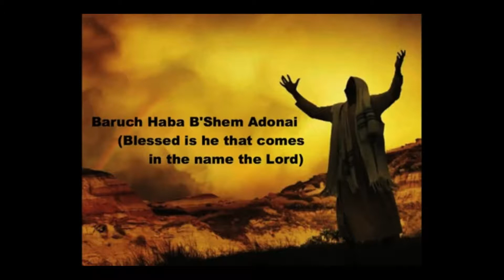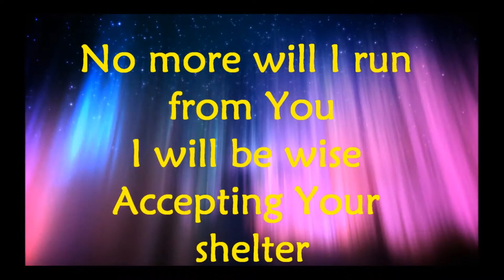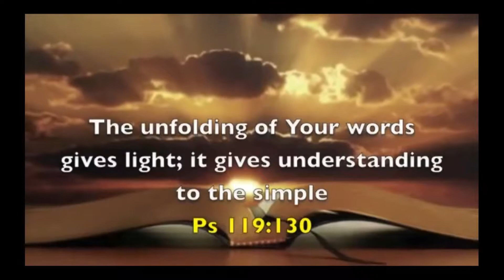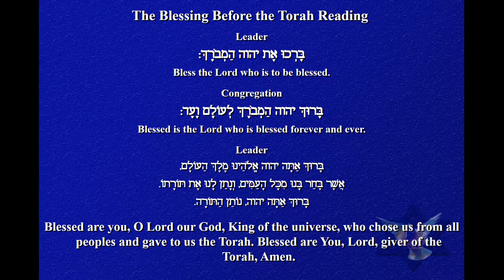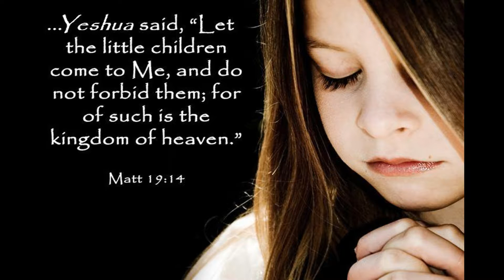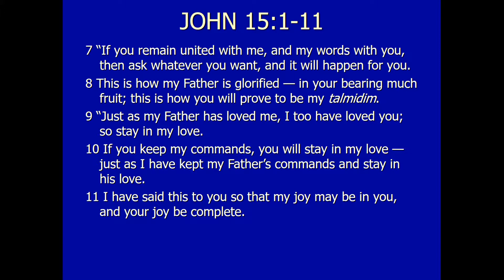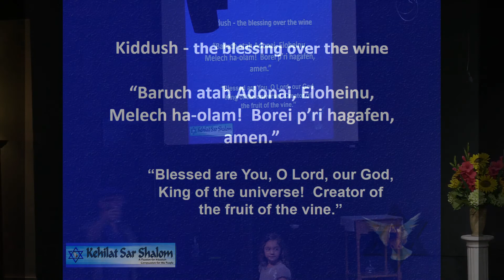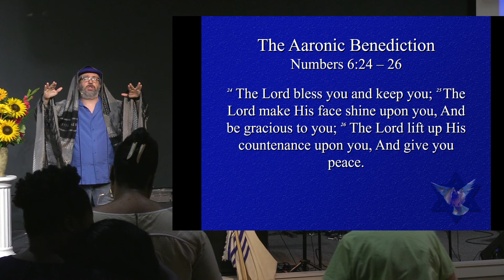Service 2018 09 08 11 12